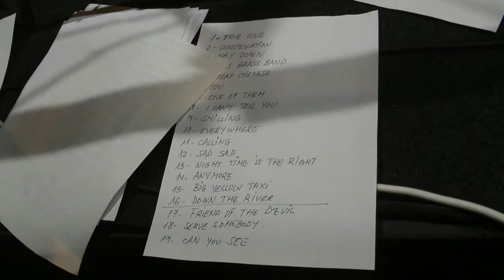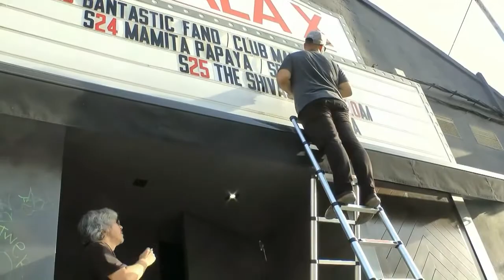BANTASTIC FAND. 'Work Song'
Work song (N. Para / P. Del Cerro / P. Vizcaíno)
Producciones Improductivas + Improductive Recordings